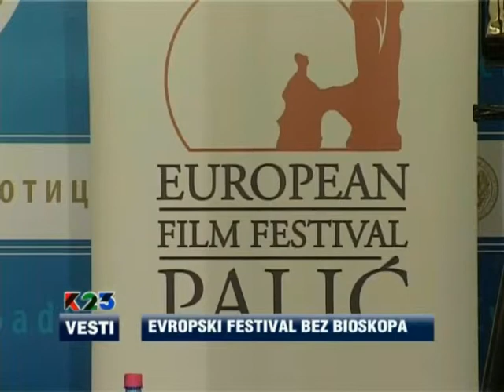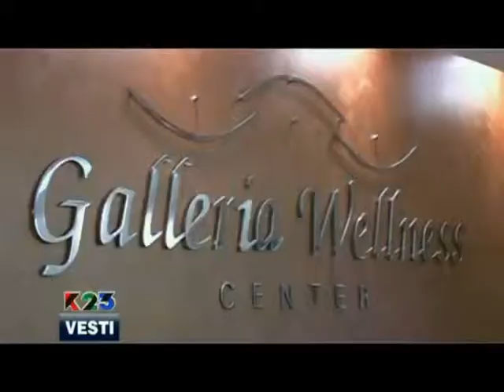K23TV - Vesti 15. jun 2012.